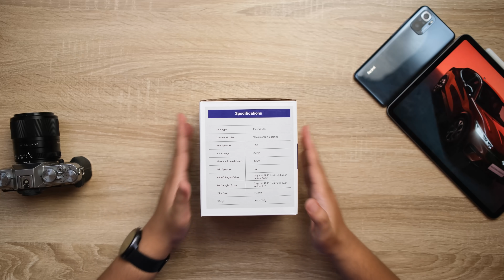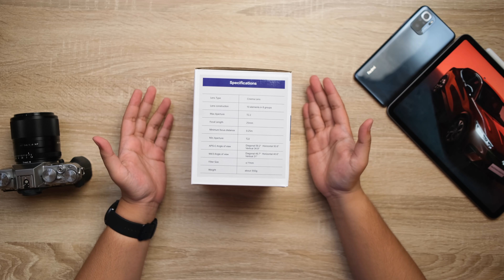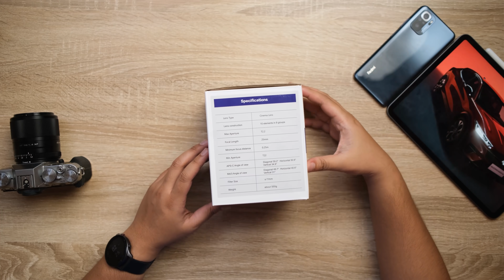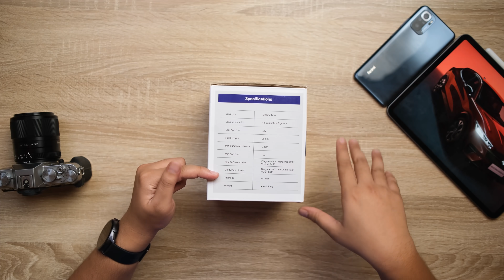Unboxing Lensa Sinema Murah Buat Kamera Mirrorless | Meike 25mm T2.2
Unboxing lensa sinema murah yang bakal racun banget nih buat para pengguna kamera mirrorless. Kira2 se menarik apa ya? Yuk simak videonya

*Gear Video Kami*
Primary: Fujifilm X-T4:
Secondary: Fujifilm X-T3